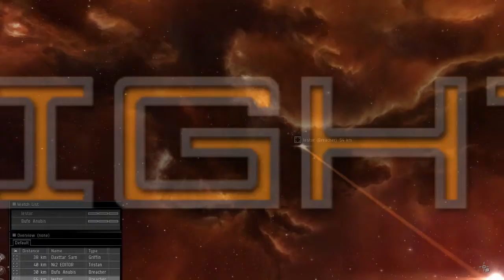SFC Round 1 Lestor vs Bufo